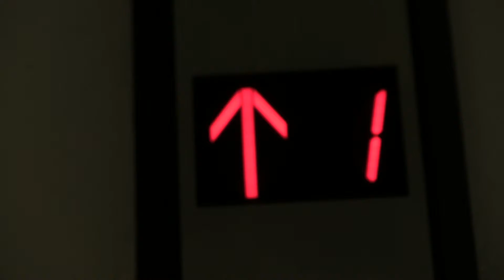TiaSM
A short we made in one of my film classes all within 30 minutes. (idea conception, shooting, and editing included)